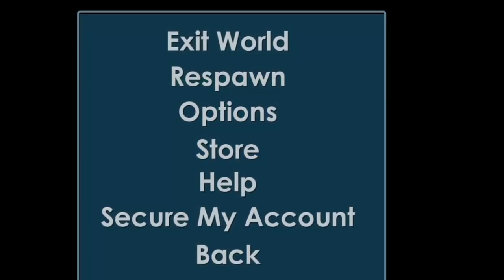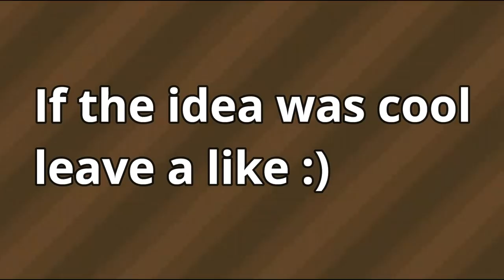Saying YES to Everything In GROWTOPIA !!! (Got Scammed )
In this video im saying Yes to everything while recording this video :D
Password to my VIP room : Torravip